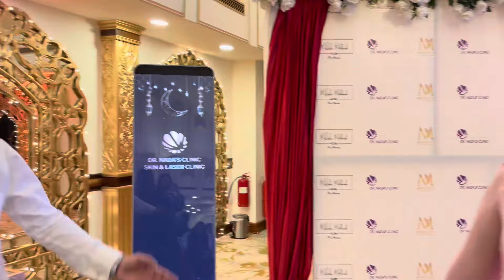Drama Serial Sultanat - Meet & Greet with Cast (Humayun Ashraf & Maha Hasan) | Behind the Scenes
Drama Serial Sultanat - Meet & Greet with Cast (Humayun Ashraf & Maha Hasan) | Behind the Scenes - Tooba Ansari vlog

"Get ready as our upcoming drama series 'Sultanat' is set to captivate your screens soon!"